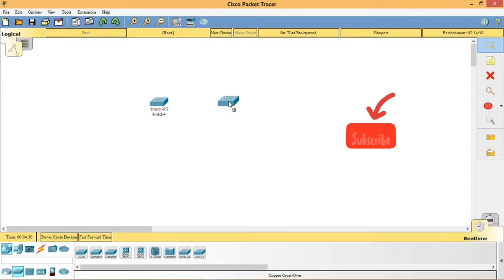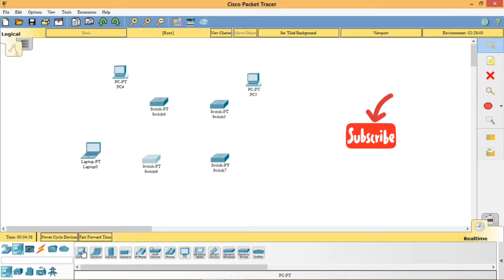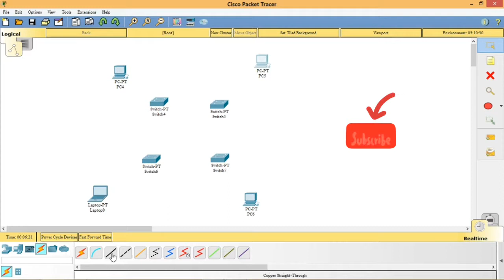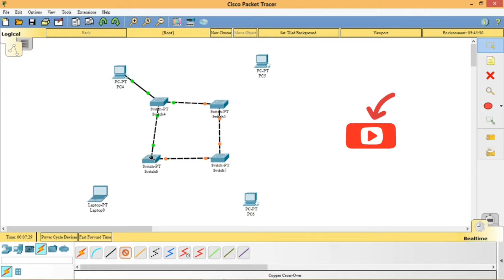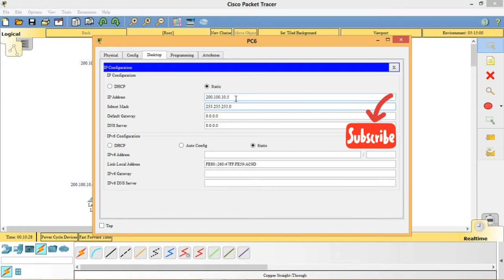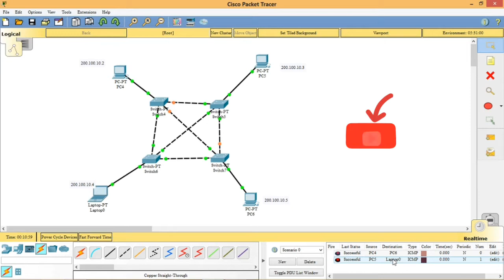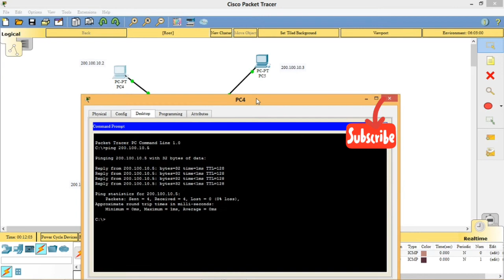Mesh Topology in Cisco packet tracer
Mesh networking
The  value  of  fully  meshed  networks  is  proportional  to  the  exponent  of  the  number  of
subscribers,  assuming  that  communicating  groups  of  any  two  endpoints,  up  to  and
including all the endpoints, is approximated by Reed's Law.
Fully connected mesh topology
A  fully  connected  network  is  a  communication  network  in  which  each  of  the  nodes  is
connected
to each other. In graph theory it known as a complete graph.
A fully connected network doesn't need to
use switching nor broadcasting.
However,  its  major  disadvantage  is  that  the  number
of  connections  grows  quadratical
ly
with the number of nodes, per the
formula
C= n(n-1)/2